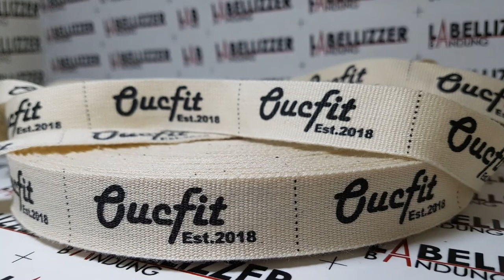Tips & Trik Bisnis Fashion Secara "Online"